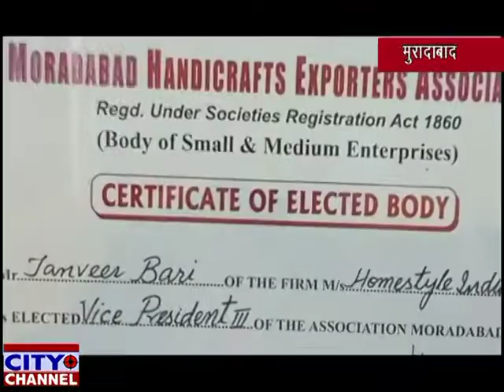मशहूर एक्सपोर्टर तनवीर बारी ने पेश की यौमे आजादी की दिली मुबारकबाद